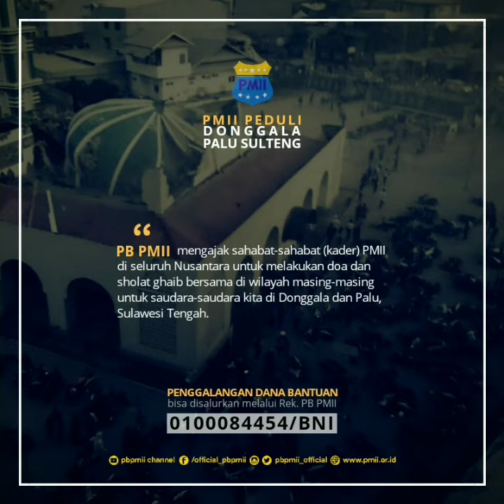SULTENG BERDUKA, BEGINI INSTRUKSI KETUM PB PMII KEPADA SELURUH KADER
PB PMII akan Salur Rp100 juta untuk Bantuan Awal Gempa Sulteng

JAKARTA - Gempa yang mengguncang wilayah Sulawesi Tengah (Sulteng) mengundang kepedulian Pergerakan Mahasiswa Islam Indonesia (PMII). Pasalnya, organisasi kemahasiswaan terbesar di Indonesia ini akan menyalurkan bantuan senilai Rp100 juta untuk korban gempa.

Ketua Umum PB PMII, Agus Mulyono Herlambang, mengatakan bahwa bantuan yang akan disalurkannya itu merupakan bantuan awal atau tahap pertama. Selanjutnya, PMII akan melakukan aksi solidaritas untuk mengumpulkan bantuan dari berbagai pihak. Baik dari internal, maupun dari eksrernal PMII itu sendiri.

"Karena itu, kami dari PB PMII mengintruksikan kepada seluruh Pengurus Koordinator Cabang, Pengurus Cabang, Komisariat, Rayon, kader PMII se Indonesia untuk melakukan aksi solidatitas penggalangan dana," ujarnya.

Selain itu, dia juga menyampaikan rasa belasungkawanya. Agus bersama dengan seluruh kader PMII se Indonesia merasa sangat prihatin atas musibah yang menimpa Sulteng.

"Tentunya kami dari PMII sangat prihatin dengan musibah gempa bumi yang menimpa saudara-saudara kami di Sulteng. Semoga saja saudara-saudara kami di Sulteng diberikan kekuatan dan kesabaran dalam menghadapi ujian ini," harapnya.

PB PMII juga akan menggelar sholat gaib dan do'a bersama untuk keselamatan masyarakat Sulteng. "Insya Allah besok kami akan sholat gaib dan do"a bersama untuk keselamatan saudara-saudara kami di Sulteng," tambahnya.

Sementara itu, Ketua Taruna Siaga Bencana (Tagana) PB PMII, Yasir Budjin Samoal mengatakan bahwa musibah gempa Sulteng adalah kesedihan bagi seluruh rakyat Indonesia.

"Gempa Sulteng adalah kesedihan kami semua. Kesedihan rakyat Indonesia, kesedihan seluruh kader PMII" ungkap pemuda asal Ambon ini.

Menurutya, Tagana PB PMII dalam waktu dekat akan segera turun untuk membantu korban di lokasi gempa. Saat ini, Tagana PB PMII sedang mempersiapkan berbagai hal yang akan dibawa untuk membantu para korban.

"Tentunya kami akan segera turun. Sekarang sedang kami persiapan," pungkasnya. (Joni/Fauzi)